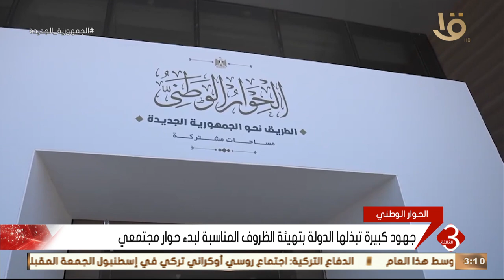نشرة الثالثة | جهود كبيرة تبذلها الدولة بتهيئة الظروف المناسبة لبدء حوار مجتمعي